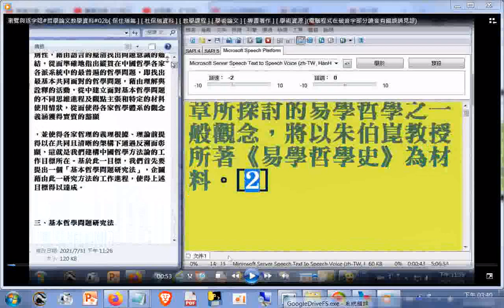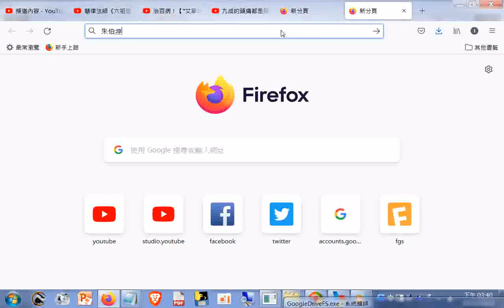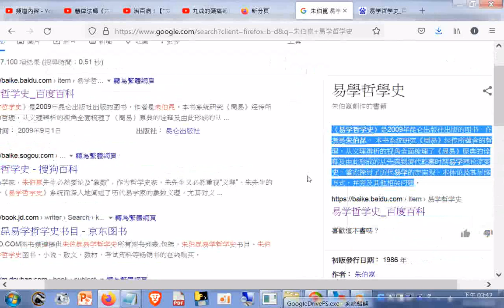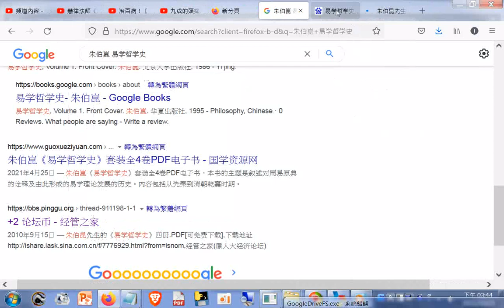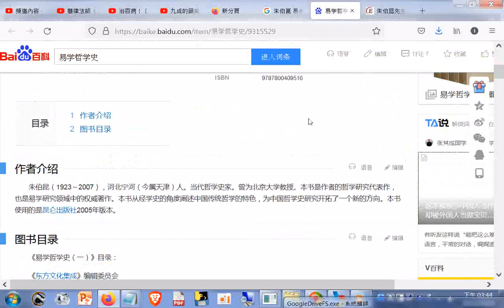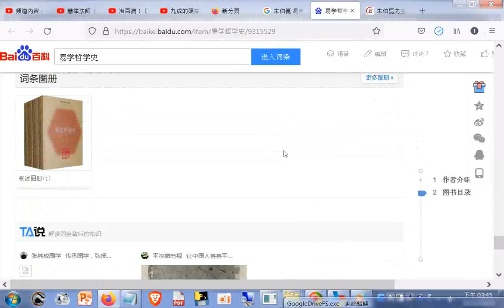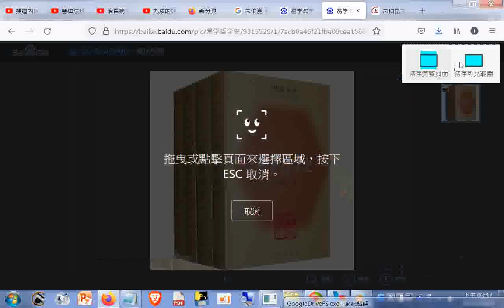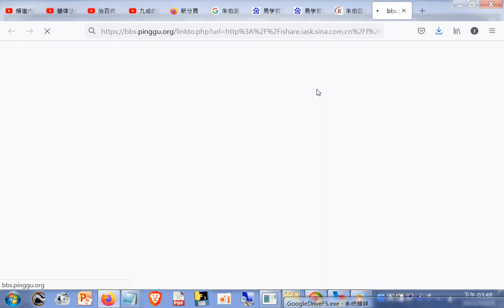瀏覽與逐字唸#哲學論文教學資料#02b 保住瑞氣 杜保瑞資料 +《易学哲学史》是 2009年昆仑出版社出版的图书，作者是朱伯昆。本书系统研究《周易》经传所蕴含的哲理，从义理辨析的视角全面梳理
朱伯崑：《易学哲学史》（第四卷） - 爱问共享资料.html20211025
您要访问的是其他网站的链接，不能确定是否安全。